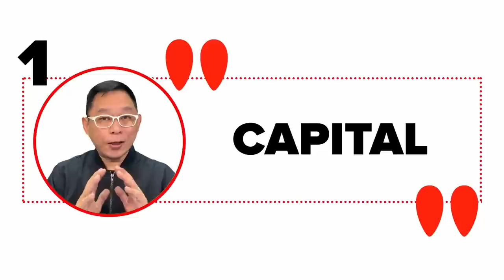May Kita ka ba sa Negosyo? | Chinkee Tan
🔴🔴Nahihirapan ka ba sa Online Business mo, dahil mahirap:
• makahanap ng SUPPLIER. 😔
• magmaintain ng INVENTORY. 😞
• magreplenish ng mga STOCKS. 😖
• magQUALITY CHECK ng products. 😫
• magpasahod sa MANPOWER mo. 😕
• mag PACK ng mga orders. 😣

NO need to WORRY na, dahil si Bilisbenta ang makakatulong sa Online Business mo. 🥳

Bilisbenta Dropshipping will help you make your OWN online store! Ang gagawin mo nalang ay magmarket at magsell ng iyong mga products, Online. Oh di ba? Hassle Free na! 🤩

Gusto mo na ba maging successful, ngayon?
Join us in our FREE ONLINE WEBINAR via ZOOM dito lamang sa BILISBENTA DROPSHIPPING: Learn to Earn while at home. 🤑